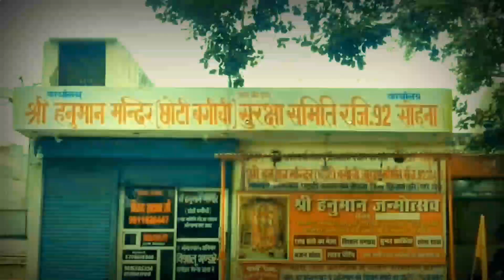Sohna|छोटी हनुमान बगीची में फिर विवाद,संतो ने किया पुलिस थाने का घेराव कानूनी कार्यवाही करने की मांग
काफी समय से विवादों में रहने वाली सोहना की छोटो हनुमान बगीची मैं एक बार फिर मंदिर के अंदर नया विवाद देखने को मिला है ..दरअसल अबकी बार जो विवाद देखने को मिला है वह रात के अंदर मंदिर परिसर के गेट को तोड़ने का है..बतादे की शुक्रवार की रात को मंदिर का गेट टूटा हुआ मिला था जिस गेट को तोड़ने का आरोप मंदिर के मेहनत नवल किशोर ने मंदिर  समिति के सदस्यों पर लगाया था..ओर इसकी शिकायत सोहना सिटी थाना पुलिस को दी थी..जिसके बाद मामला ओर गरमा गया और मंदिर समिति के सदस्यों ने मंदिर परिसर के अंदर रहने वाले अस्थाई संतो के साथ मिलकर सिटी पुलिस थाने का घेराव किया और हनुमान मंदिर के मेहनत नवल किशोर पर संतो का अपमान करने व गाली गलौच करने का आरोप लगाते हुए थाने में शिकायत देते हुए मेहनत नवल किशोर के खिलाफ़ कानूनी कार्यवाही करने की मांग की है..